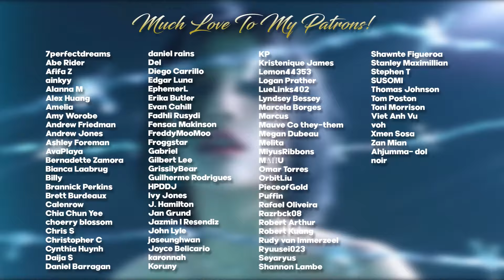SOLAR(솔라) - Spit It Out MuBank Live Stage REACTION | FLEX ON 'EM!!!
Hello, human.
LINKS FURTHER DOWN!